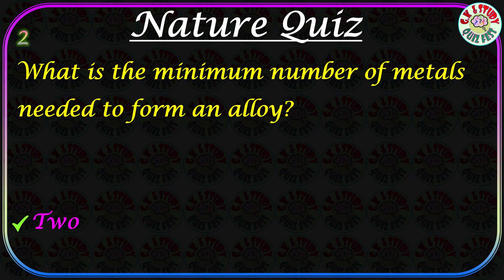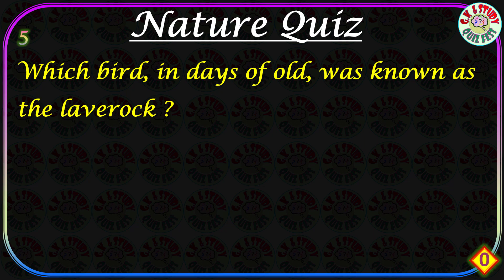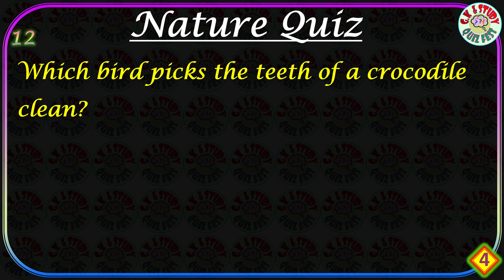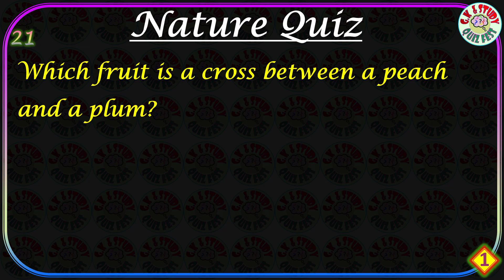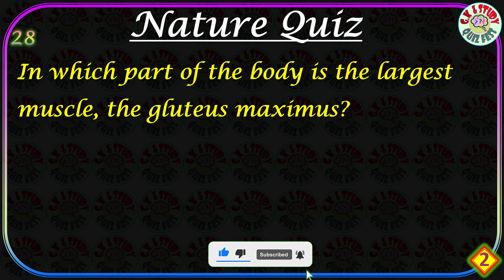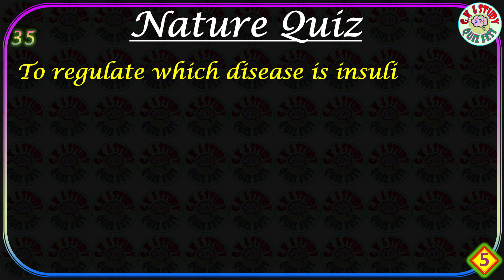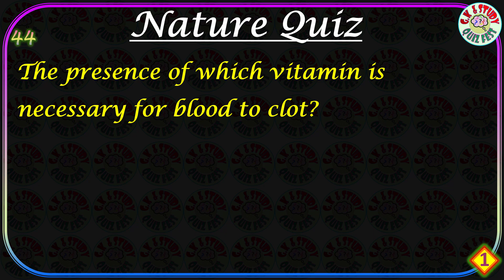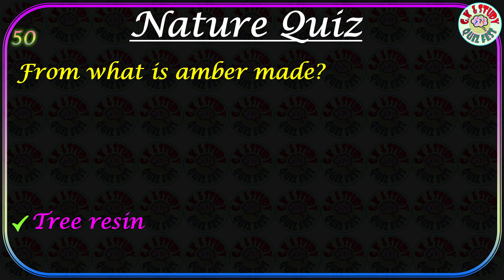Nature Quiz | Quiz on Nature | General Knowledge on Nature | 50 Questions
Nature Quiz | Quiz on Nature | 30 Questions

Which planet is called both the 'morning star’ and 'evening star'?
What sort of triangle has just two sides of equal length?
Lack of which vitamin causes scurvy?
Which bird picks the teeth of a crocodile clean?
Which vegetables are nicknamed ’black diamonds’?
What are male and female moles called?
What sort of creature mates only when the female has its mouth full?
Which tree has the largest seeds?
Which element docs a Venus’s Fly-Trap most need from flies?
A sika is a small what?
Pulex Irritans is better known as what?